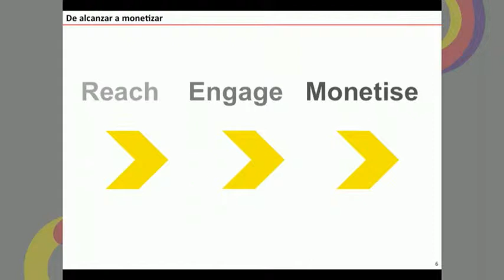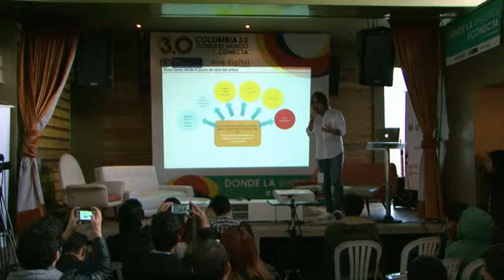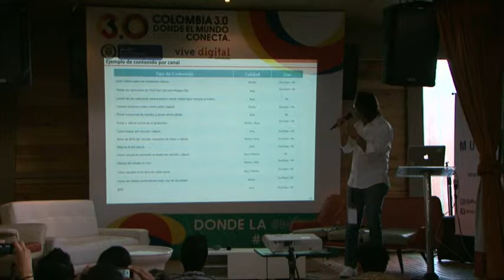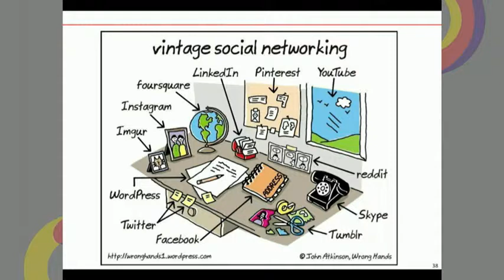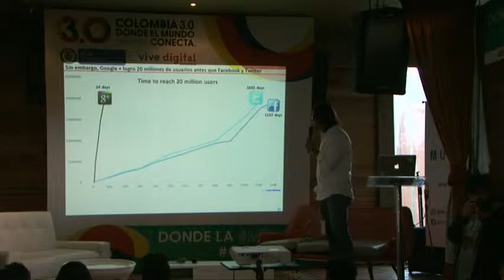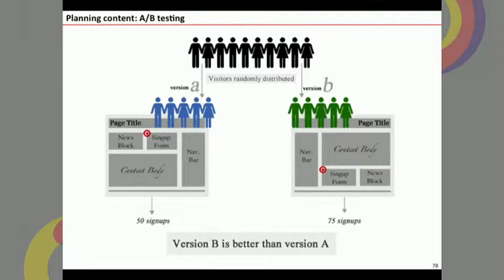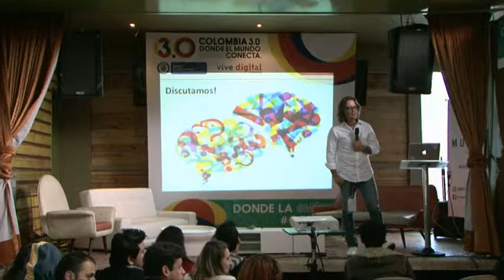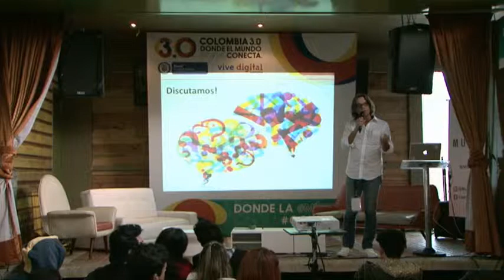Musica - Juan Paz - Cómo maximizar las redes sociales en proyectos musicales